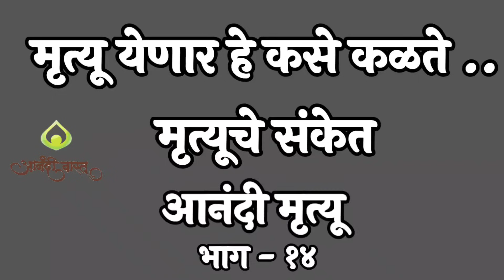आनंदी मृत्यू भाग १४ - मृत्यू येण्याआधी संकेत मिळतात - शिवपुराणातील महादेवांचे पार्वतीला सांगितलेले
आनंदी मृत्यू या मालिकेच्या १४ व्या भागात आपले स्वागत आहे. या भागात आपण शिवपुराणातील महादेवांनी पार्वतीला सांगितलेल्या गोष्टींचा उहापोह करणार आहोत. मृत्यू येण्याआधी आपल्याला कोणते संकेत मिळतात याबद्दल महादेवांनी पार्वतीला काय सांगितले आहे, याचे सखोल विश्लेषण पाहूया |

Signs Before Death - Mahadev's Message to Parvati in Shiva Pura

Welcome to the 14th episode of the Blissful Death series. In this episode, we delve into the messages given by Mahadev to Parvati in the Shiva Purana. We will explore the signs that appear before death as described by Mahadev to Parvati. Join us in this intriguing and enlightening journey.